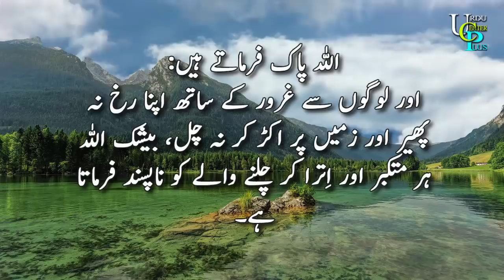Garoor Takabur , Arrogation K Mutalik Kuch Mufeed Batein must Watch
Garoor Takabur , Arrogation K Mutalik Kuch Mufeed Batein must Watch Facebook